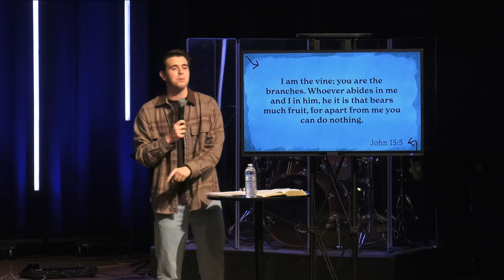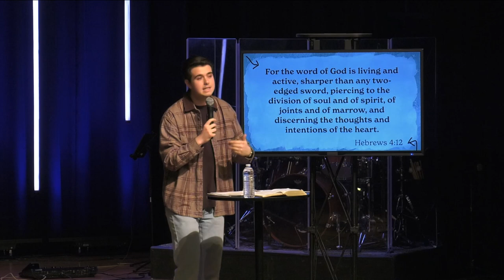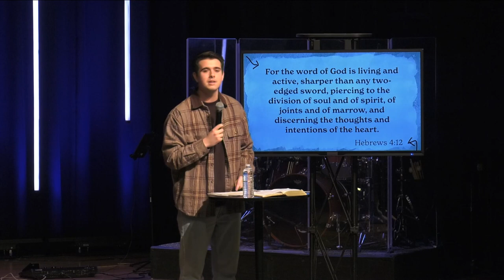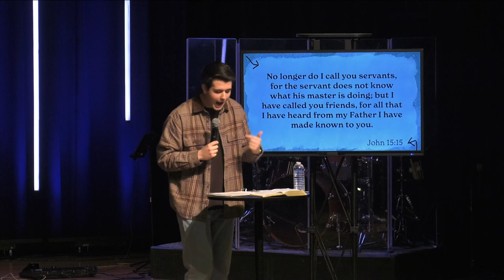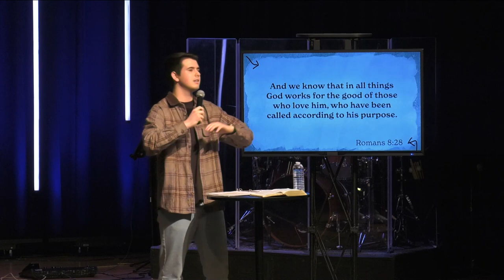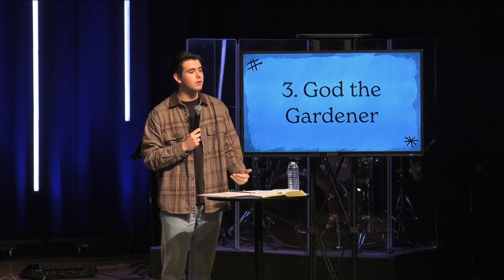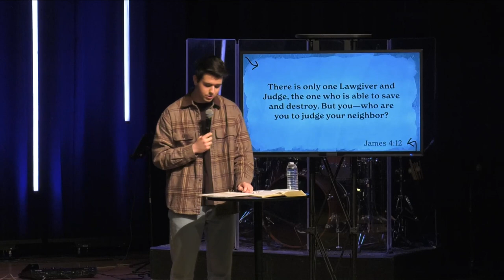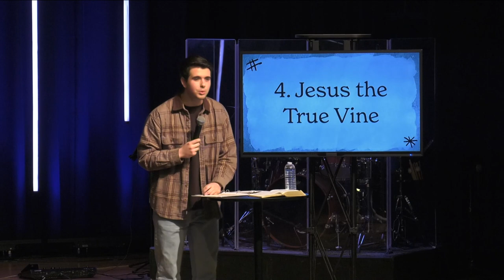I Am the Vine | James Mirabito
Dive into the profound truths of John 15:1-17 in this powerful message. Join us as we explore the rich metaphor of vines, branches, and gardening, unraveling the significance of abiding in Christ. Discover the distinction between fruitful and fruitless branches, and learn how to truly abide in Jesus to bear much fruit. Don't miss this insightful message that challenges us to surrender our lives to Jesus and abide in His love, producing lasting fruit for His glory. Watch now and be inspired to live a life deeply rooted in Christ!